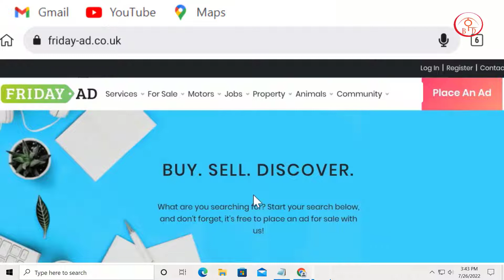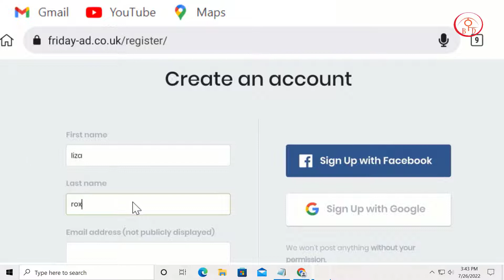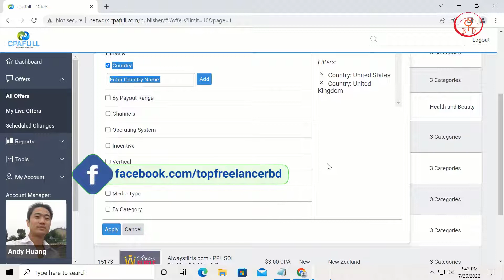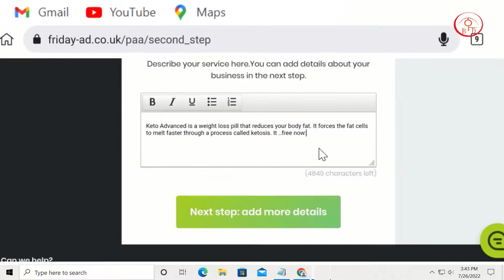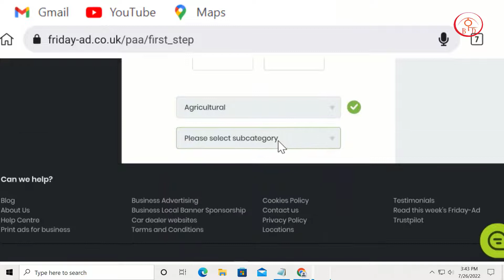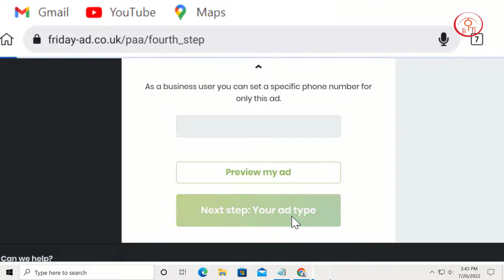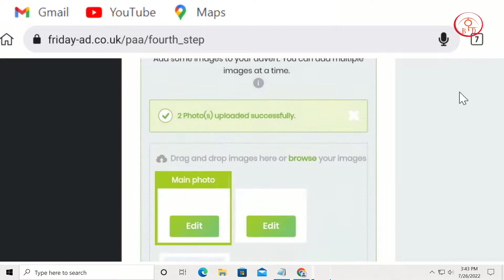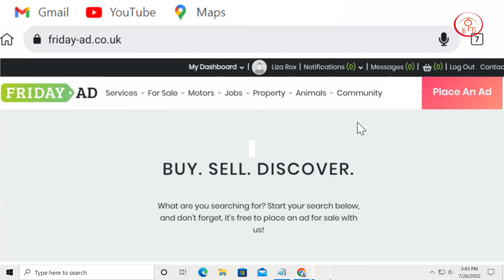Unlimited traffic source for CPA and affiliate marketing | CPA marketing Bangla tutorial 2022